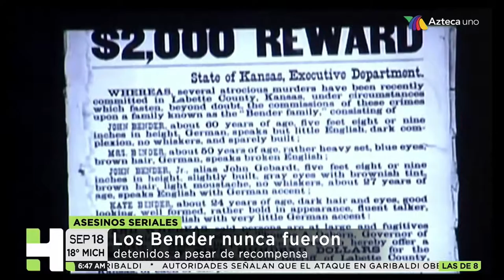Asesinos Seriales: Los sangrientos Bender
La historia de los primeros AsesinosSeriales de la Unión Americana, los sangrientos Bender!